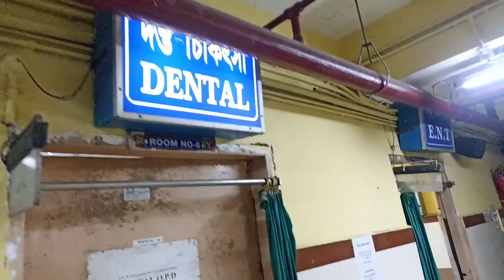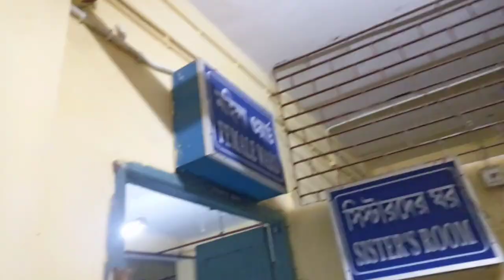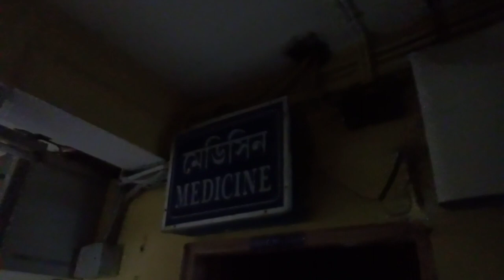D N De Homoeopathic Medical college and hospital#medicalcollege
An overview of D N De Medical college and hospital.How the college look like.

A day in D N De Medical college for Iftar party .